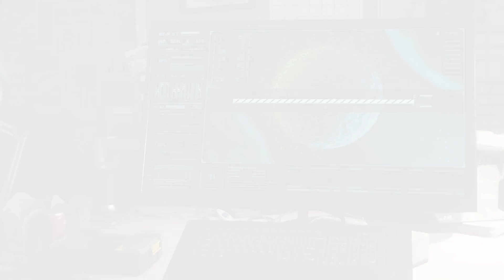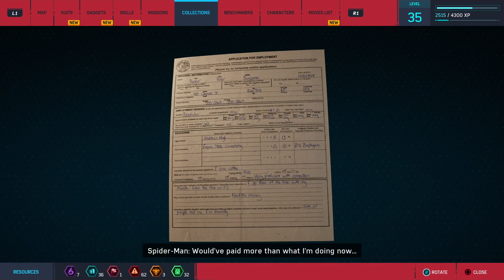Marvel's Spiderman PS4 Walkthrough Part 17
Part 17 of Marvel's spiderman PS4